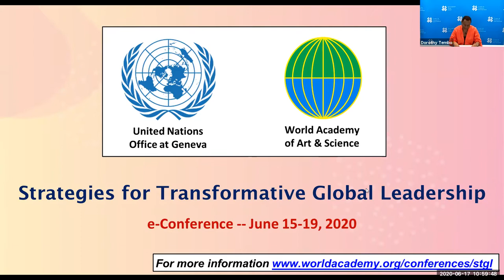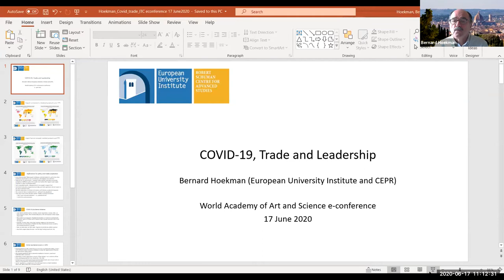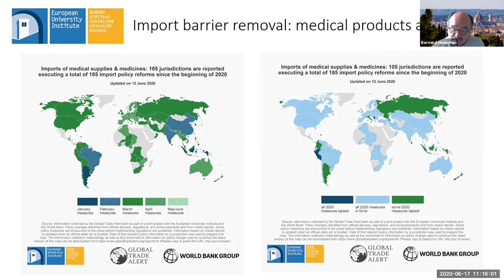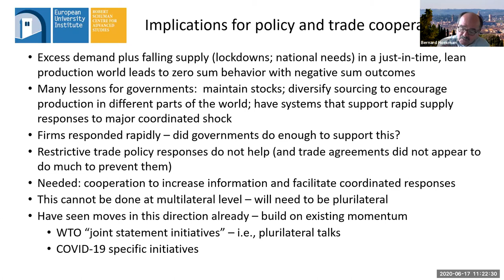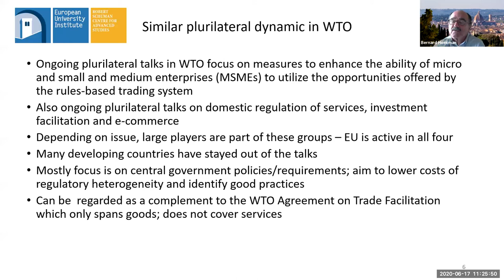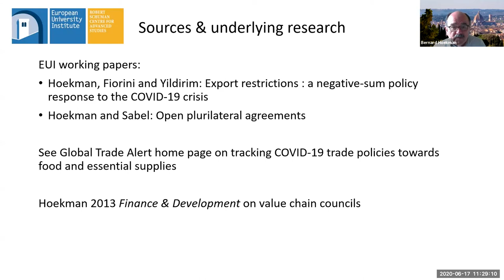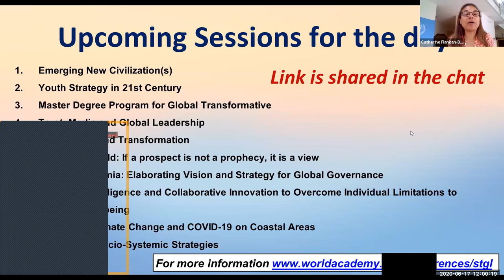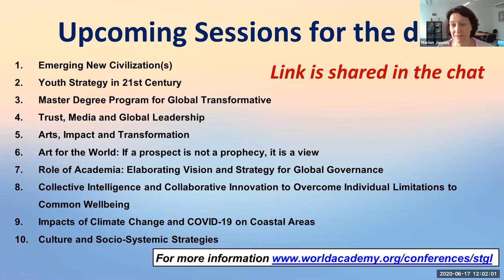COVID-19, Trade and Leadership | Strategies for Transformative Global Leadership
Title of Presentation: COVID-19, Trade and Leadership

Moderator:
Catherine Fiankan-Bokonga, Vice-President, Geneva Press Club
Panelists:
Opening Remarks: Dorothy Tembo, Acting Executive Director, International Trade Center
Bernard Hoekman, Robert Schuman Centre for Advanced Studies, Dean, External Relations European University Institute
Mustapha Sadni-Jallab, Head of Training and Research Division, UNECA
Marion Jansen, Chief Economist & Director, Div. of Market Development, ITC